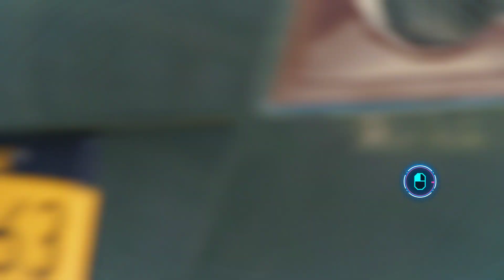Marvel's Spider Man Remastered PC | Photoreal Raimi - 2002 Suit Swinging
Marvel's Spider Man Remastered GAMEPLAY PC
MOD AUTHOR - AgroFro